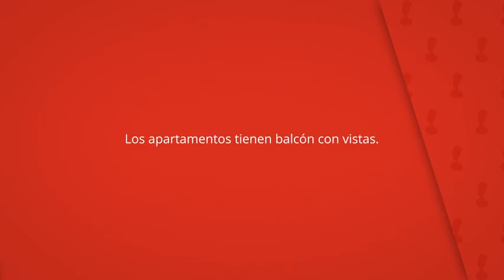Casa de Vacaciones II, Calas de Mallorca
Los apartamentos tienen balcón con vistas.

También cuentan con lavadora, utensilios de
planchado, toallas y ropa de cama.